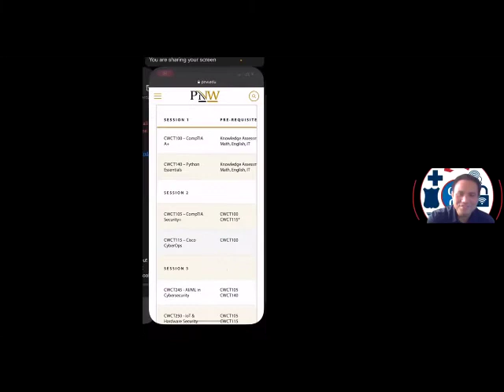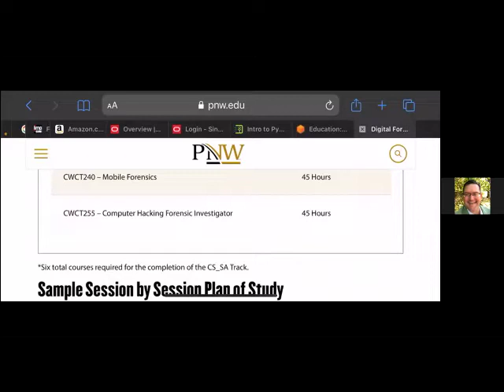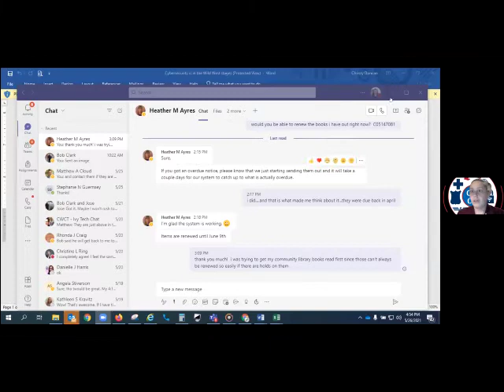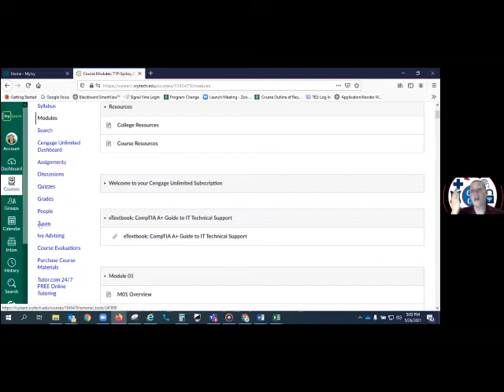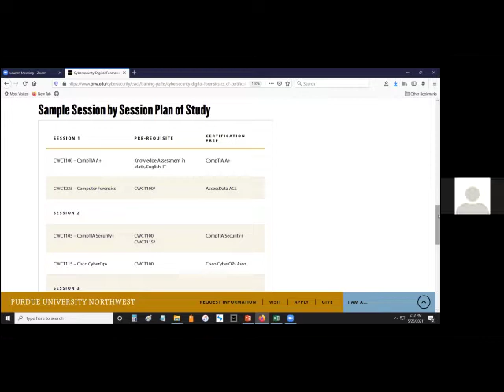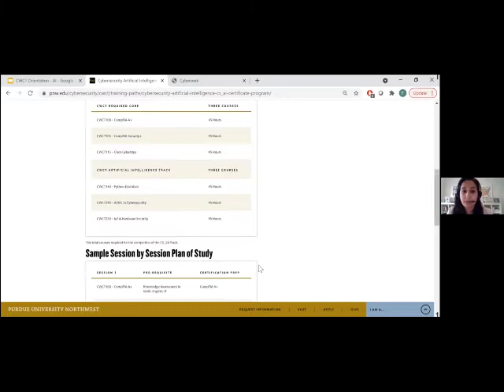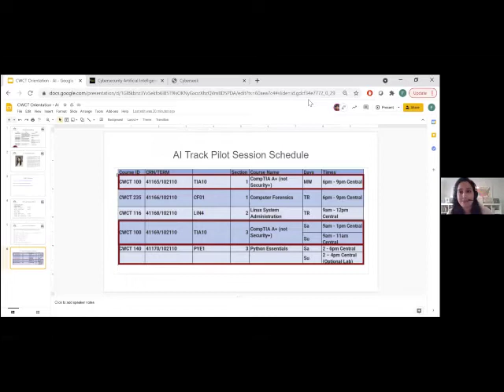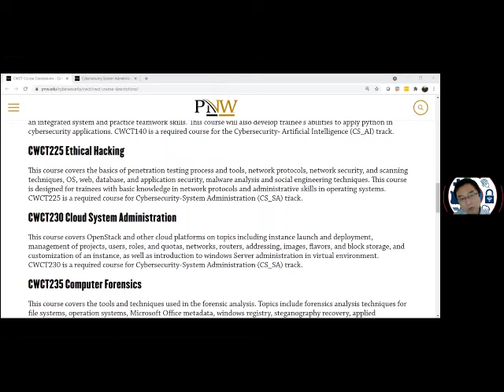Cybersecurity Workforce Certification Training (CWCT) Orientation May 26, 2021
Online orientation video for Cybersecurity Workforce Certification Training (CWCT)

00:00 - Intro
23:07 - Overview of MyIvy
36:24 Track and course descriptions
01:10:00 Career opportunities